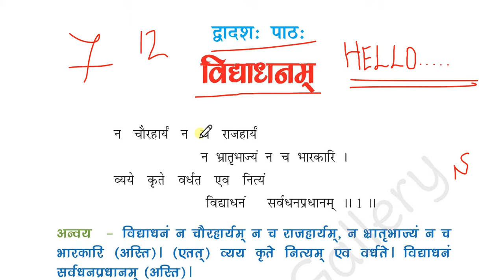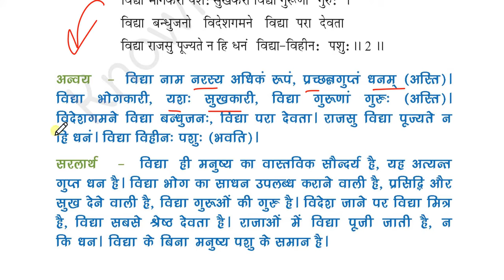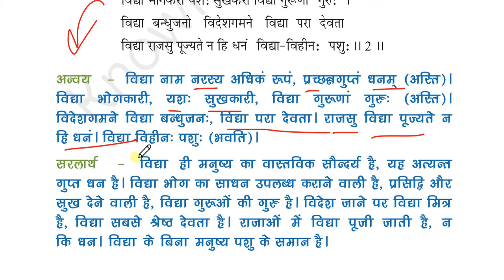NCERT Sanskrit Class 7 Chapter 12 Vidyadhanam (विद्याधनम्) Hindi Explanation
✔️ Class: 7th
✔️ Subject: Sanskrit
✔️ Chapter: Vidyadhanam (Chapter 12)
✔️ Topic Name: Class 7 Sanskrit Chapter 12 Ruchira | Vidyadhanam - Hindi Translation
✔️ Topics Covered in This Video: Vidyadhanam - Hindi Translation

इस विडिओ टुटोरिअल में NCERT संस्कृत कक्षा 7 के 12 वें पाठ “विद्याधनम्” का हिंदी अर्थ, कठिन शब्दार्थ, अभ्यास कार्य आदि का विस्तृत वर्णन है

AcadHub,Acad,Hub,NCERT Sanskrit Class 7 Chapter 12,Vidyadhanam,Class 7 Sanskrit Chapter 12,Class 7 Sanskrit Chapter 12 Hindi Translation,Class 7 Sanskrit Chapter 12 Solution,Class 7 Sanskrit Chapter Question Answers,Class VII Sanskrit Chapter 12,Sanskrit shlok with meaning